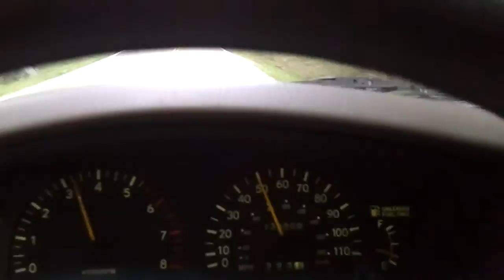video 2012 06 24 07 44 11